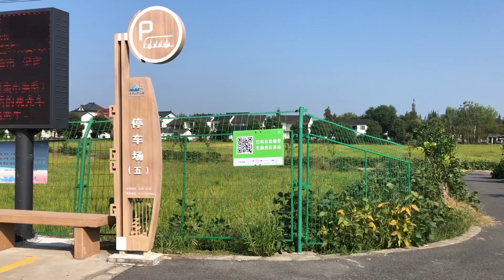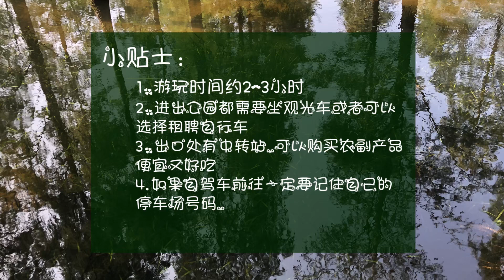【vlog】日常｜上海青溪郊野公园